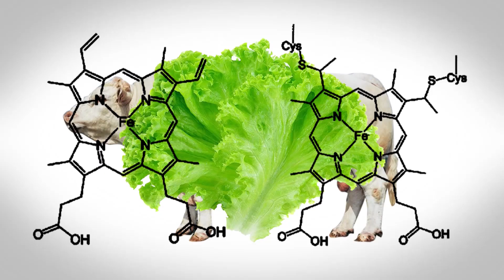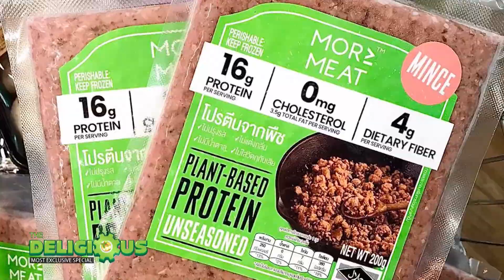The delicious ตอน PLANT BASED โปรตีนทางเลือก (2/3)